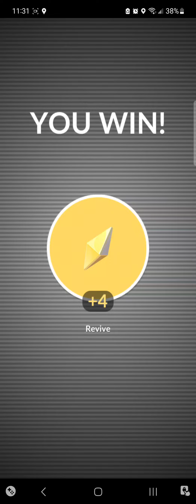Pokémon Go Mega Gengar Raid! My Luck for the past 2 weeks!